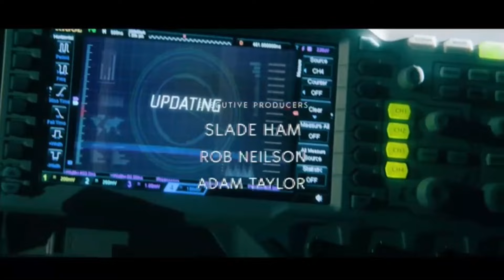Slade Ham: SIGNAL/NOISE (Cinematic Intro)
Featuring music from Scarface (No Problem; from the album Deeply Rooted)

BOOK
Until All the Dragons Are Dead